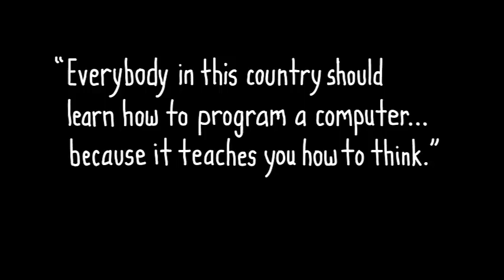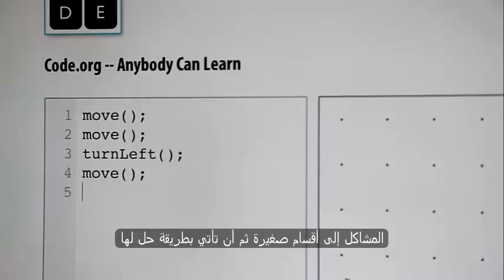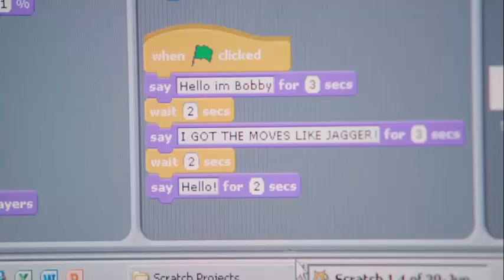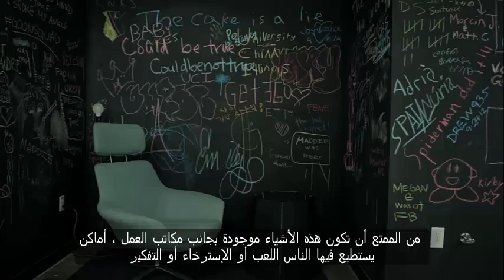أهمية البرمجة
أهمية البرمجة في حياتنا